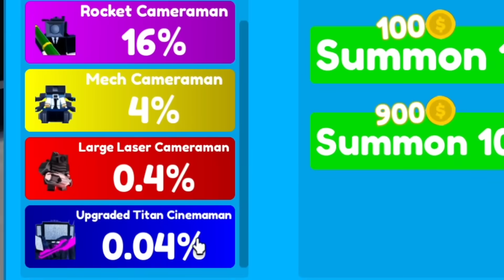ดวงดีสุดๆ !! สุ่มหา Mythic แต่ได้... ? | Roblox Toilet Tower Defense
ซีซ่า